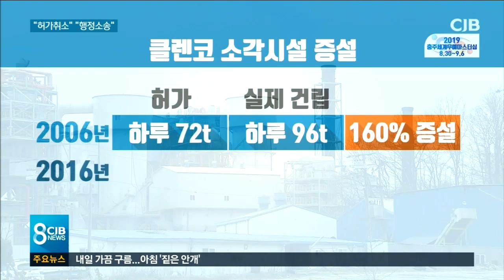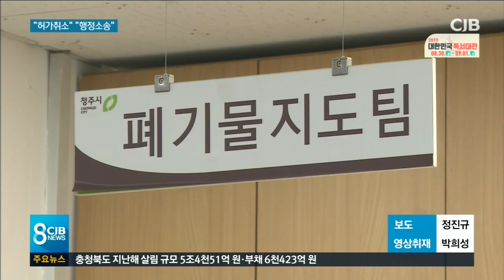패소 2주 만에 또 강공..통할까?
* 패소 2주 만에 또 강공...방패 통할까? *